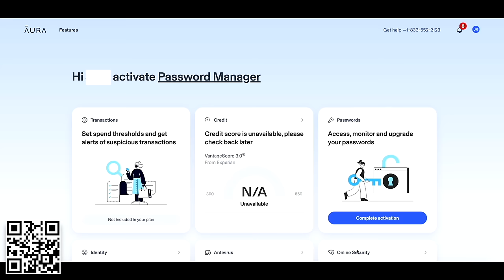talking COMPLETE NONSENSE to horrible SCAMMERS over and over 😂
🎥 I can make you a personalized video greeting in your favorite impression, sing happy birthday

📱 I can record your personal voicemail greeting in one of my many voices

      I LUV SNAIL MAIL!